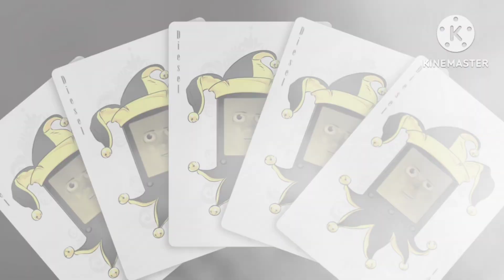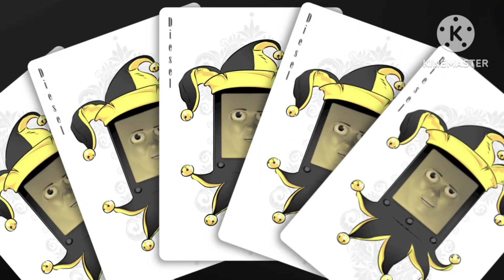Thomas & Friends ~ The Great Race | I'm Full Of Surprises (Higher Pitch) [FHD 60fps]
NOTE: even though my videos are usually "safe", I tend to use quite a MILD LANGUAGE from time to time, so the MINIMUM AGE to see my videos needs to be AT LEAST 12/13 years old– if you're one of those bitchass millennial soccer moms, don't even try come in my comment section saying stuff like "My child saw your video and you said "fuck" at one point, now their whole life is ruined!" because I'll just BLOCK you straightaway; if YOU are the parent and you don't even care about what your kid is ACTUALLY WATCHING, then it's YOUR goddamn problem for letting them do whatever they want